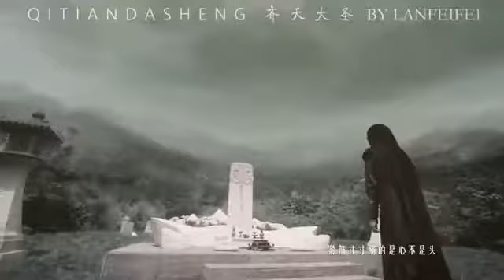[NGƯU NGƯU] Tề Thiên Đại Thánh _ Lý Dịch Phong